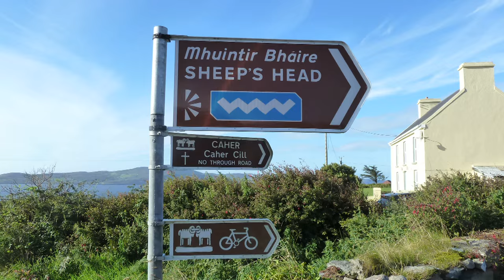Marcus Lipp - Reise ins Licht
music written by Marcus Lipp
lyrics written by Marcus Lipp and Michael Bohlmann
produced, mixed and engineered by Wayne P. Sheehy

photos: Dennis König Photographie, Munich/Germany

vocals, acoustic and electric guitars: Marcus Lipp
background vocals: Annemarie Lipp
drums, bass, keyboards add. guitars: Wayne P. Sheehy

recorded August 2015 at ocean studios Ireland

Facebook: Marcus Lipp / Lippis Guitar Sessions